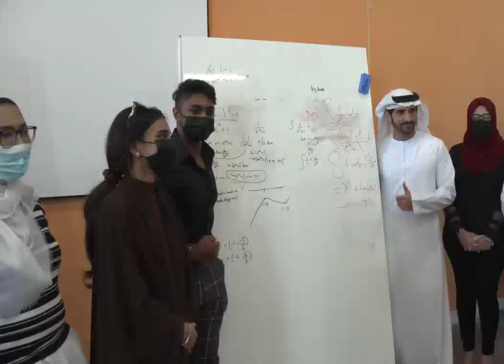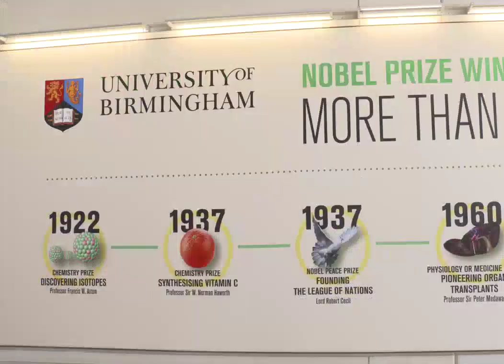Dubai Crown Prince Sheikh Hamdan Fazza Visit Birmingham University Dubai Campus Throwback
fazza
sheikh hamdan
qatar world cup opening ceremony
dubai
hamdan bin mohammed bin rashid al maktoum
hamdan fazza
dubai prince
faz3
fifa opening ceremony 2022
burj khalifa
sheikha mahra
hamdan
world cup opening ceremony 2022
calm down
dubai king
qatar fifa world cup 2022 opening ceremony
princess haya
opening ceremony fifa world cup 2022
dubai princess
prince hamdan
rasgulla reddy
sheik hamdan
one night in dubai song
dua lipa
shorts
dubai song
sheikha latifa
habibi come to dubai
dubai sheikh
prince fazza
prince fazza
qatar
ronaldo
messi
arabic songs
rashid bin mohammed al maktoum
song
cristiano ronaldo
hindi movie
dubai city
rashid sheikh dubai
pathan song
bts
fazza wife
pakistani drama
sheikh hamdan fazza
habibi song
makkah live
sheikh
king of dubai
saudi arabia
fifa world cup 2022 live
haya
sheikh mohammed
siyani
dubai royal family
neymar
new movie
georgina rodriguez
patli kamariya mor hai hai
Songs
fazza hamdan
new song
prince dubai
fazza3
dubai dance
hindi song
sheikh hamdan lifestyle
salman khan
sheikh hamdan status
arbi song
shikha mehra
dubay shahzodasi
fazza dubai
short video
South movie
habibi
rema
makka madina
snoop dogg
pathan trailer
zadruga uzivo
dubai status
fifa world cup 2022 live opening ceremony
movie
shaikh rashid dubai
mohammed
street food
fifa world cup 2022 song
sadio mane
ufc
dubai fazza
sheikhhamdan
shakira
fazza
sheik rashid
mc stan
tamil movies
CZn burak
status
surah rahman
mohammed bin salman
sheikh mahira
imran khan
mbappe
nora fatehi
sheik hamdan bin mohammed
naat
asianet news live
jungkook
al maktoum
sheik rashid death
zayn malik
piala dunia qatar 2022
islamic status
putin
bakhtawar drama
zadruga
islam makhachev
sheikh mohammed bin rashid
kolam kuttama
saudi arabia winning moment
cr7
dubai shorts
movies
habs
qatar 2022
salt bae
shihab chottur
zehra gunes
shaikh hamdan
natok
sheikh fazza
saudi arab
princess haya
haya bint hussien
bangla natok
dubai prince sheikh hamdan
sheikh nawab

South korea
North Korea
Seoul
uae South korea
XXX
kala chashma
Prince Charles